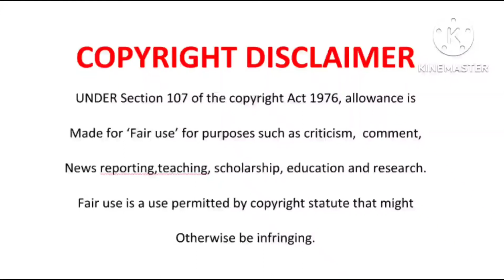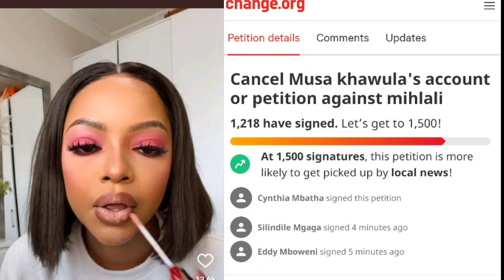Petition to cancel Musa Khawula's account or petition against mihlali